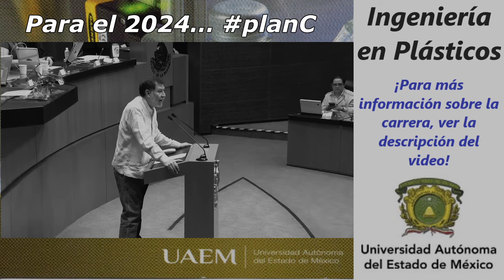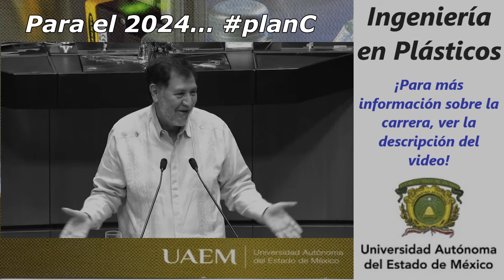personaje | José Gerardo Rodolfo Fernández Noroña